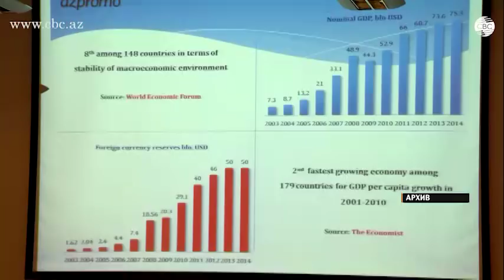Баку приветствует включение карабахского урегулирования в число приоритетов ОБСЕ в 2018 году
Азербайджан позитивно оценивает включение в число приоритетов Италии как действующего председателя ОБСЕ в 2018 году урегулирования армяно-азербайджанского нагорно-карабахского конфликта при посредничестве и усилиями Минской группы ОБСЕ.

Об этом заявил в интервью CBC руководитель пресс-службы Министерства иностранных дел Азербайджана Хикмет Гаджиев. В МИД Азербайджана также отметили, что в Баку помнят предусматривающий вывод армянских войск с оккупированных территорий Азербайджана "Временной график срочных мер", подготовленный членом парламента и заместителем министра иностранных дел Италии Марио Рафаэлли, являвшимся председателем Минской конференции СБСЕ. "Временной график срочных мер" относительно вывода армянских войск с оккупированных территорий Азербайджана представлен как дополнение к резолюции 853 Совета Безопасности ООН, отметил Х.Гаджиев.

"С этого года председательство ОБСЕ перешло к Италии. В этой связи урегулирование армяно-азербайджанского нагорно-карабахского конфликта было определено Италией как одно из приоритетных направлений итальянского председательства. Азербайджан положительно оценивает включение Италией нагорно-карабахского конфликта в число приоритетов. Италия – страна, принимавшая активное участие в Минской конференции СБСЕ, а также в рамках Минской группы ОБСЕ. В свое время, благодаря усилиям итальянского дипломата Марио Рафаэлли, был подготовлен план действий по выводу армянских вооруженных формирований с территории Азербайджанской Республики", – сказал руководитель пресс-службы МИД Азербайджана.